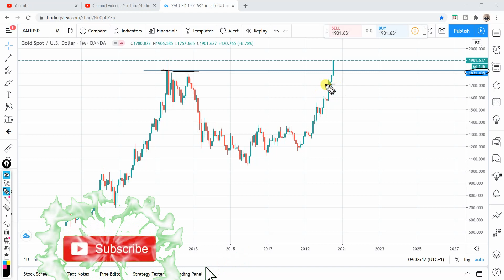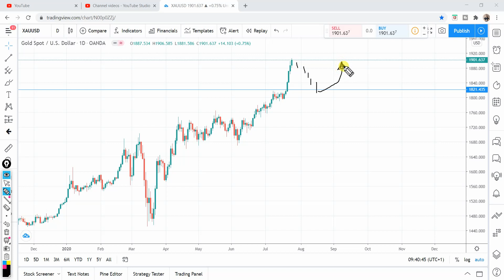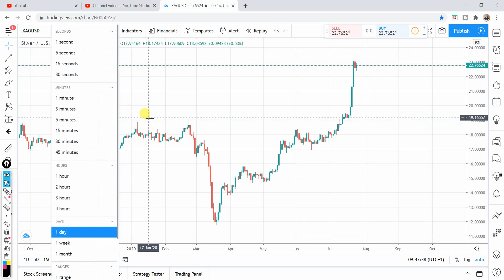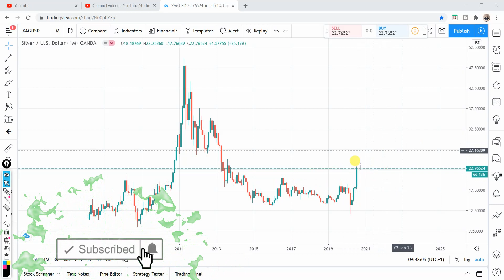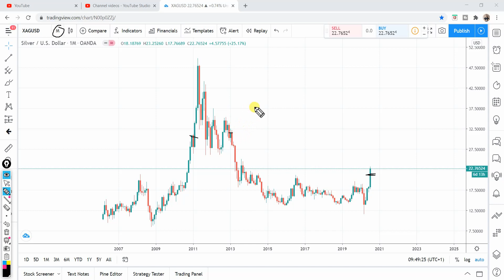WEEKLY FOREX ANALYSIS 27 TO 31 JULY 2020 XAUUSD, XAGUSD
Book Recommendation To Improve Trading

-The Disciplined Trader: Developing Winning Attitudes
-The Hour Between Dog and Wolf: How Risk Taking Transforms Us, Body and Mind
Books For Taking Your Trader Mindset To The Next Level

-The Chimp Paradox: The Mind Management Programme (HIGHLY RECOMMEND)
-Thinking, Fast and Slow
-Poor Charlie's Almanack: The Wit and Wisdom of Charles T. Munger

Currencies analyzed in this video are potential day trading opportunities, I do top down approach and analyse what would be good possible entries, stops and targets, which can lead to profits. Also not to forget that Trading is a probability game and nothing is guaranteed.

Swing Trading, GEORGE ADAMS.